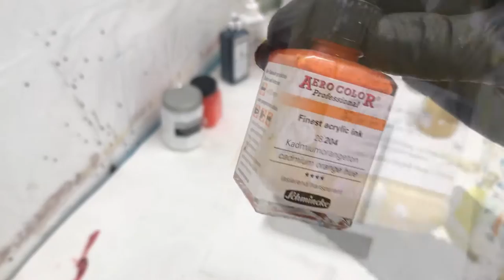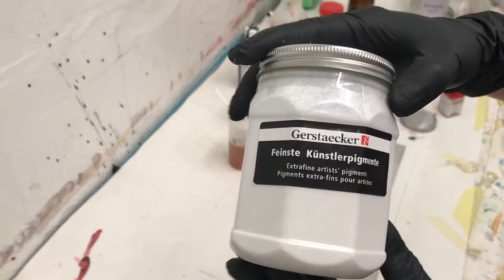Abstract Decoration, Tutorial with artists pigments, acrylic ink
Here's my abstract decoration tutorial - hope you like it!

I used:
- Semi absorbent acrylic primer (Gesso)
- Acrylic color (lively white)
- Extrafine artists' pigments
- Finest acrylic ink
- Spirit
- Shellac
- Marble flour
- Acrylic lack
- Bronze powder
- Acrylic binder